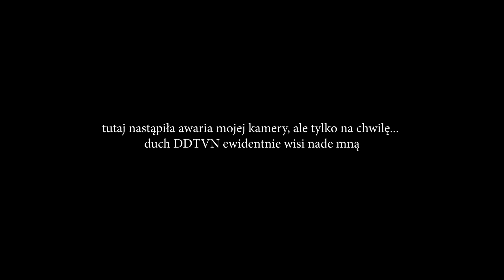Karolina Pielesiak: Szparagi - SzpaRAP to przeszłość, teraz jest LOTTA | Imponderabilia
Karolina Pielesiak: Szparagi - SzpaRAP to przeszłość. Lotta (Nowa żona, Za wcześnie, Monstery) to nowa twarz Karoliny. Rozmawiamy o tym jak radzić sobie ze stresem i jak radzić sobie z presją. Popularni youtuberzy w Polsce zmieniają swoją karierę i robią nowe rzeczy - Karolina postanowiła pójść za pasją, którą od dzieciństwa była muzyka. Szparap Bella vs Śnieżka, czy Szparap Elsa vs Samara to niektóre z wielu hitów jakie powtały na kanale Szparagi, które współtworzyła też Natalia Szymaniec. Metamorfoza jaką przeszła i Natalia Szymaniec i Karolina jest ogromna. Jak radzić sobie z emocjami? Jak odnaleźć siebie i jak znaleźć sens życia to pytania, na które musiała sobie odpowiedzieć. Sławni youtuberzy też mają problemy z kreatywnością a ich historie moim zdaniem są bardzo pouczające, więc polecam całą rozmowę z Karoliną Pielesiak. Myślę że ta rozmowa szczegółnie przypadnie do gustu widzom, którzy pamiętają "starą gwardię" youtube, bo (co wspominamy) Karolina nie tylko "nadal żyje", ale robi piękne rzeczy, miłego odsłuchu! Karol Paciorek / Imponderabilia